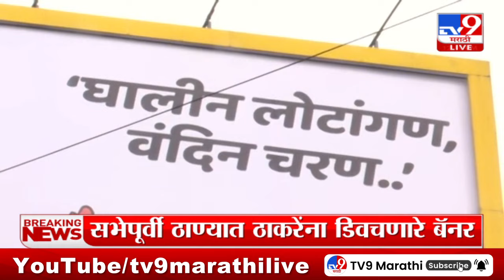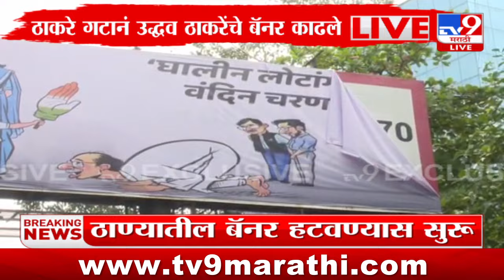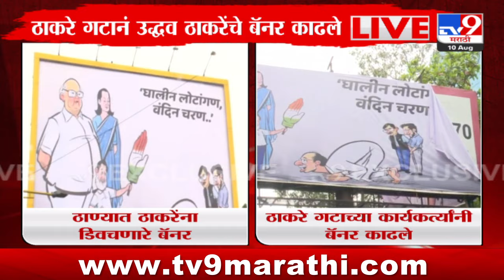Uddhav Thackeray Banner | Uddhav Thackeray यांना डिवचणारे बॅनर काढले